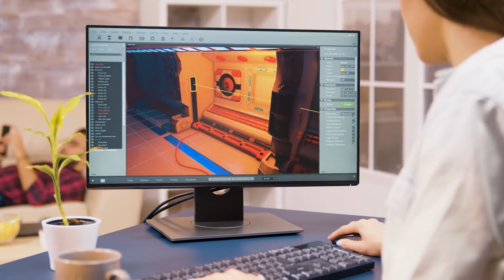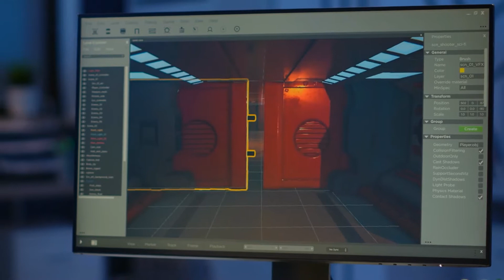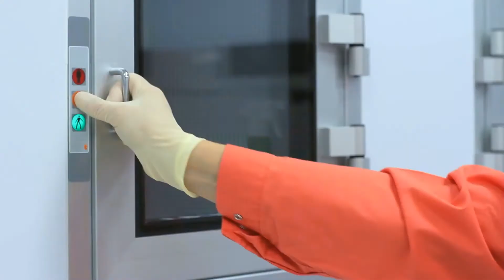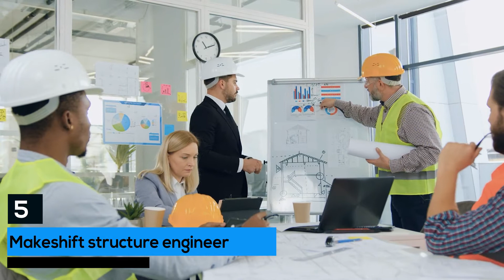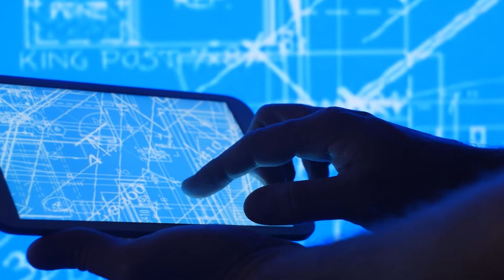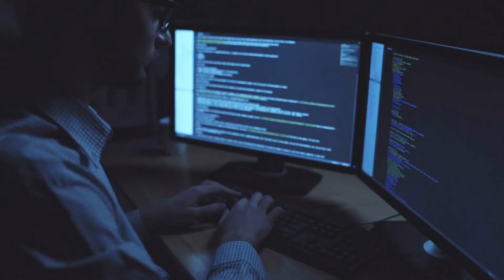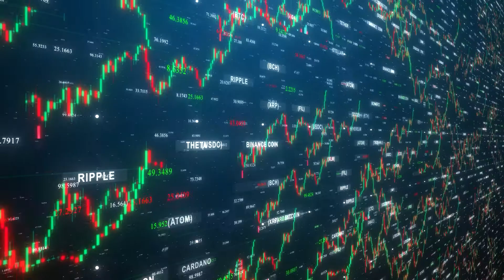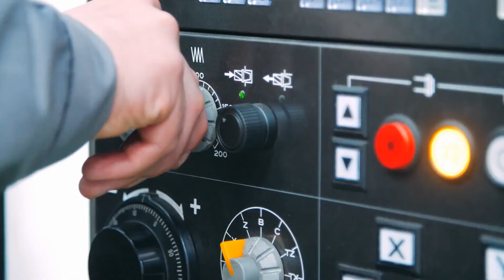Jobs of the Future 2030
Featuring 9 emerging jobs of the future. What are the careers of the future and how can we prepare for them? The world of work is changing. The first wave of automation has begun to take over many basic tasks. Artificial Intelligence (AI) will continue to replace human labour. These trends are likely to accelerate in the coming years, which means that workers need to be prepared for the future jobs of 2030.

With advances in robotics, artificial intelligence, and 3D printing, these industries will experience significant growth. A key trend to note is that many of these careers are in technology related fields which means that if you’re not already in this field, it's important to start preparing yourself now.

Time Codes:
0:00 - Intro
0:43 - Big Data and AI Scientist
1:42 - Virtual World Designer
3:25 - Biofilm Installer
4:23 - Artificial Bodies Manufacturer
5:46 - Makeshift Structure Engineer
7:06  - Drone Traffic Optimizer
8:30 - Cybersecurity and Private Data Broker
9:29 - Digital Currency Advisor
10:13 - Human Machine Teaming Manager